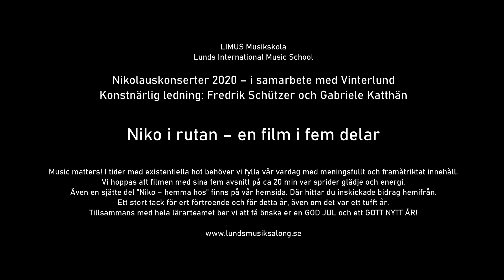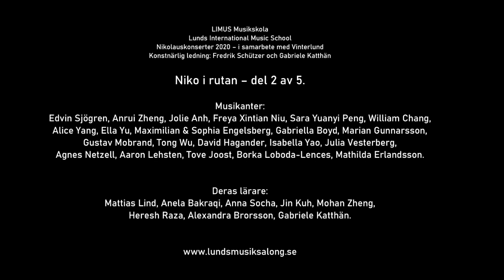LIMUS "Niko i rutan" - del 2 av 5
Nikolauskonserter 2020 – i samarbete med Vinterlund
Konstnärlig ledning: Fredrik Schützer och Gabriele Katthän

Edvin Sjögren, Anrui Zheng & Jolie Anh spelar Marsch ur Nötknäpparsviten av P I Tchaikovsky
Freya Xintian Niu, Sara Yuanyi Peng & Si Chang spelar Jingle Bells av J Pierpont och Tomtarnas Vaktparad av V Sefve
Alice Yang & Ella Yu spelar The British Grenadiers (trad / Faber)
Fiolgrupp* & Tong Wu spelar Fransk visa (trad) och Lightly Row (folksång)
David Hagander (klarinett) & Isabella Yao (piano) spelar Hedwig’s Theme av J Williams / M Lind
Julia Vesterberg & Agnes Netzell spelar La Marmotte, Op 52/7 av L v Beethoven
Aaron Lehsten spelar Knecht Ruprecht av R Schumann
Tove Joost (cello), Borka Loboda-Lencses (piano) & Mathilda Erlandsson (fiol) spelar Waltz, op. 39, no.15 av J Brahms / Red Balloon
Isabella Yao spelar Vårbrus av C Sinding

FIolgrupp*: Maximilian & Sophia Engelsberg, Gabriella Boyd, Marian Gunnarsson, Gustav Mobrand.

Inspelat på Magle konserthus, Lund den 5-6 december 2020.
Kamera: Per Nyberg, Skillingemedia Österlen